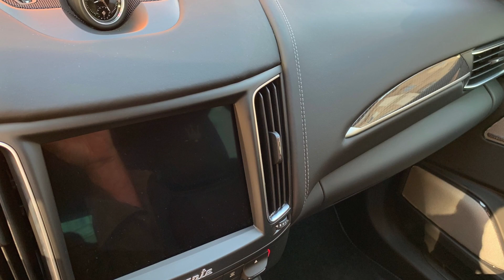2019 - Maserati Levante Trofeo - Sturm über Modena - Review I Fahrbericht I Test I Sound I Preis.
Der Maserati Levante  kommt nun als Trofeo, der mit seiner überbordenden Kraft aus Wind einen Sturm macht. Wir haben das 580 PS leistende Luxus-SUV im Rahmen einer internationalen Presse-Vorstellung in der Region um Modena bereits gefahren.

Der bei bei Ferrari gebauten 3,8-Liter-Twin-Turbo-V8-Motor nutzt zur Kraftübertragung ein Achtgang-Automatikgetriebe (von ZF).

In nur 4,1 Sekunden beschleunigt dieser Power-Train aus dem Stand auf Tempo 100 und erreicht eine Höchstgeschwindigkeit von 299 Stundenkilometer. Serienmäßig ist ein Allradsystem an Bord.

Zur Markteinführung hatte Maserati eine edle Launch-Edition des Levante Trofeo kreiert, die 175.000 Euro kostete. Die auf 100 Stück limitierte Edition ist jedoch bereits ausverkauft. Nun kann der Serien-Trofeo bestellt werden, der mit 155.000 Euro ein wenig günstiger ist.

Neben der gewaltigen Leistung von 580 PS kann der Levante Trofeo mit seinem 8-Zylinder-Benziner bis zu 730 Newtonmeter Drehmoment auf die Straße bringen. Damit ist der Levante Trofeo der stärkste Maserati aus Serienproduktion aller Zeiten.

Schaut in unser Video!